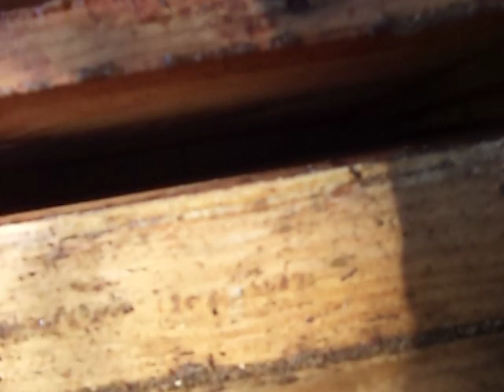ШОК !!! Вощина Пять дней в улье . SHOCK! Honeycomb five days in the hive.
Расширяю гнезда вощиной , весеннее расширение пчел .
При обработке пчел пятого апреля было дано пчелам две рамки вощины , по истечению пяти дней решил проверить , в итоге полностью отстроенный сот заполненный медом пергой и расплодом .
When processing the bees of the fifth of April was given the bees wax, two frames after five days decided to check, in the end, completely remodeled hundreds filled honey bee bread and brood